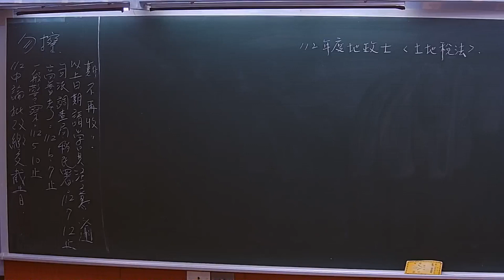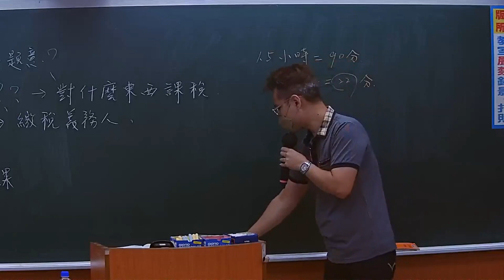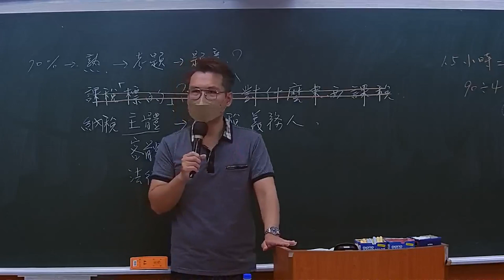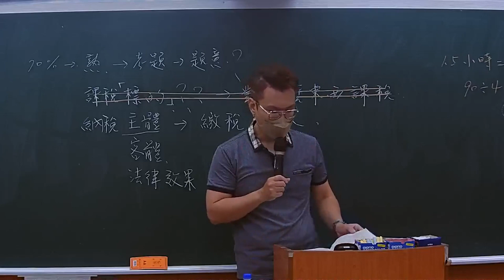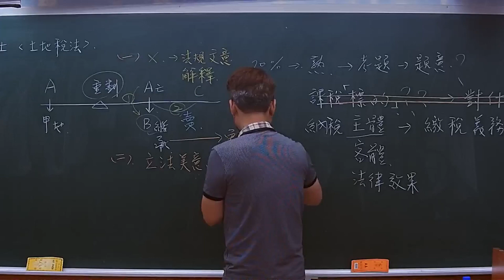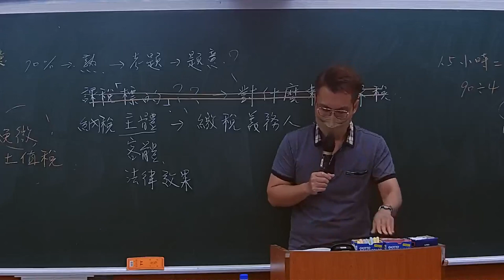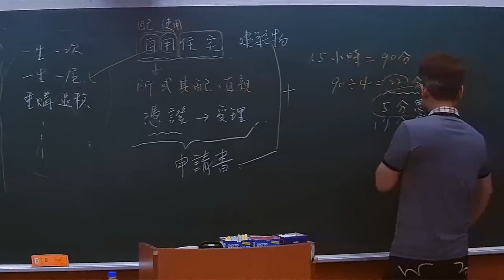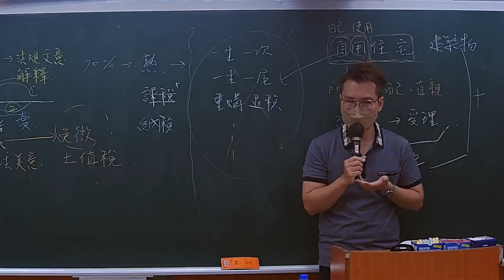112地政士考前叮嚀-土地稅法規